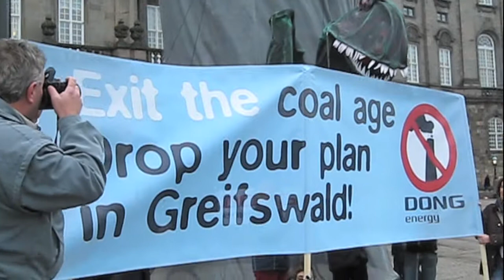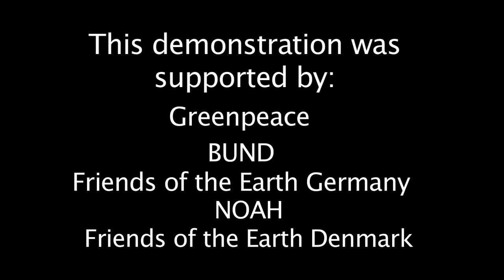DONG should abandon coal plans in Greifswald COP15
DONG rammes af tyske borgeres vrede
Tyske borgerinitiativer protesterer mod DONG i Kopenhagen
Alliancen Kein Steinkohlekraftwerk Lubmin
Protest against DONG's  Greifswald Coal Plant Project.
Danish finance minister Claus Hjort Frederiksen should make DONG step out of Coal.
Finansminister Claus Hjort Frederiksen skal droppe DONG's planer om et nyt kulkraftvaerk i Greifswald
Tyske borgere protesterer mod DONG's planer om kulkraftvaerk i Greifswald